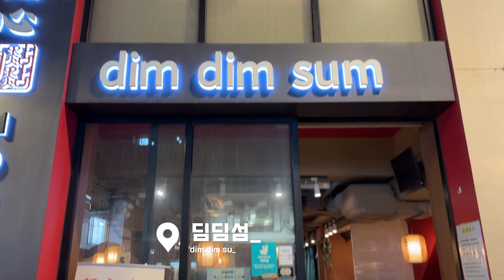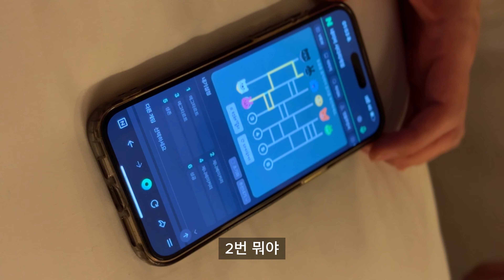🇭🇰 홍콩맛집 총정리 현지인들이 먹는 찐 로컬맛집까지! | 딤섬, 완탕면, 에그타르트, 제니쿠키, 뱀죽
1. 딤딤섬 몽콕점

2. 사왕협 삼수이포

3. 베이크하우스 침사추이점

4. 제니쿠키 침사추이점

5. 레몬카페 삼수이포